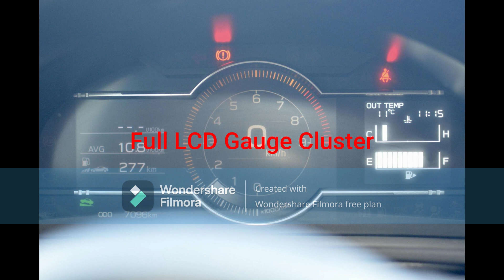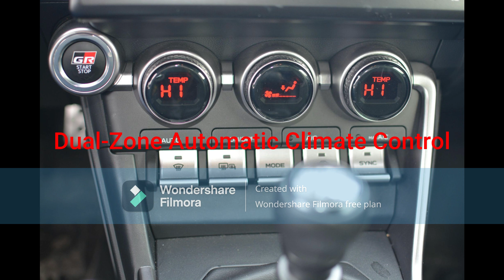Photo Finish's 2022 Toyota GR86 Premium (6-Speed Manual)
Photo Finish traded in her old Mercedes-Benz C-Class Coupe
for a special Japanese car: a 2022 Toyota GR86 Premium,
based on the new Subaru BRZ!
- Raven Exterior Color
- Keyless Entry and Push Button Start
- 18-Inch Black 9-Spoke Alloy Wheels
- 2.4L DOHC 16-Valve Horizontally Opposed Naturally Aspirated Flat-4 Engine (FA24D)
- Full LCD Gauge Cluster
- 3-Spoke Leather Steering Wheel with Gazoo Racing (GR) Logo
- 6-Speed Manual Transmission
- Leather Stitched Handbrake with Contrast Stitching
- Automatic Headlights (Rear Fog Light)
- Intermittent Wipers
- 8-Inch Multimedia Infotainment Screen with Apple CarPlay and Android Auto
- Dual Cupholders with USB-A Charge Ports
- Black Leather/Perforated Alcantara Interior
- Decent Sized Trunk Space